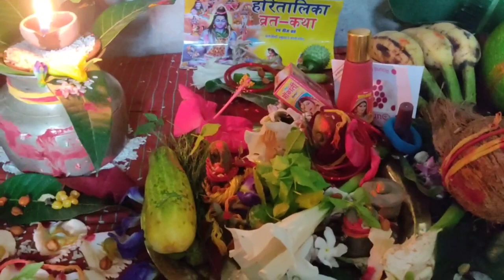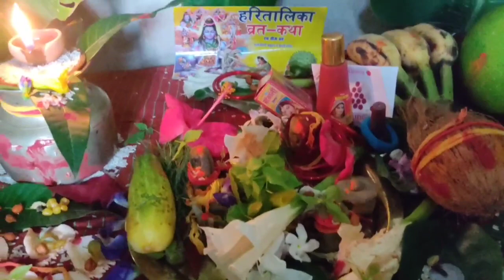Haritalika teez Puja vidhi.